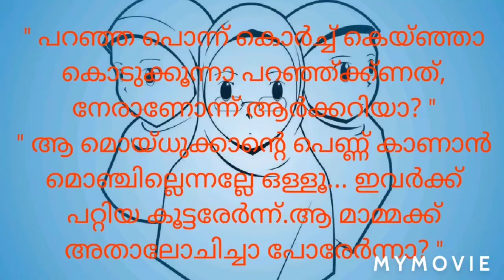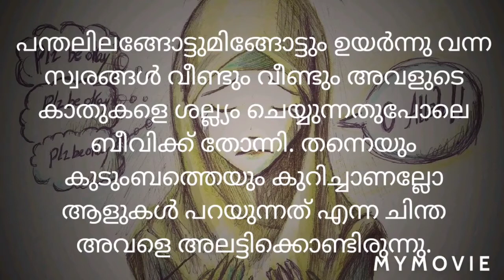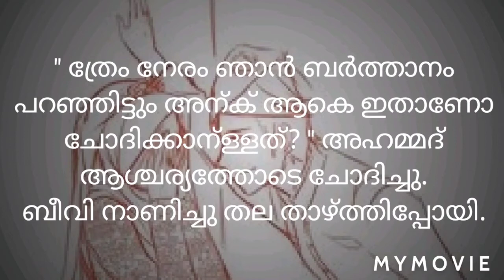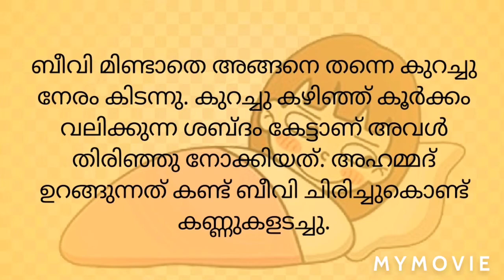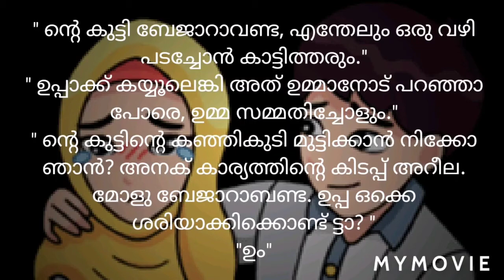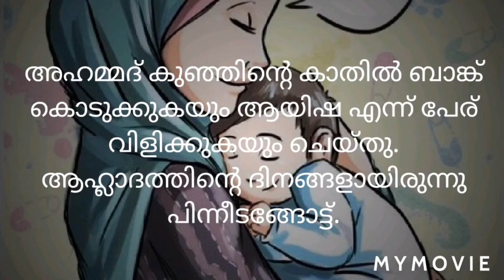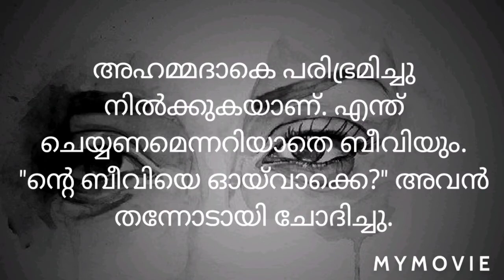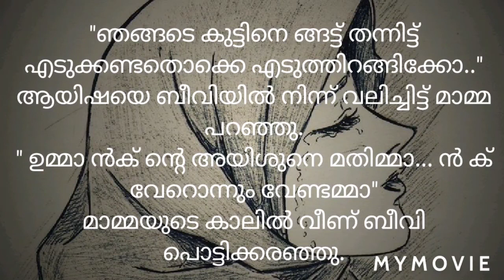ആയിശ part 1 an old story of a malabar girl.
Hi guys. Sorry for disappointing you. I upload the previous video is just for the comments. So i can improve in video editing. Finally some of my friends replied negative comments. Thats why i repost the same story with some changes. Still i know that there lots of mistakes, hope u guys forgive me. And also still endure until the end.🙏 Then plz support me🙏 and don't forget to write the comments on the comment box.